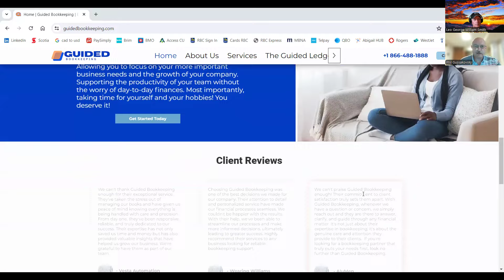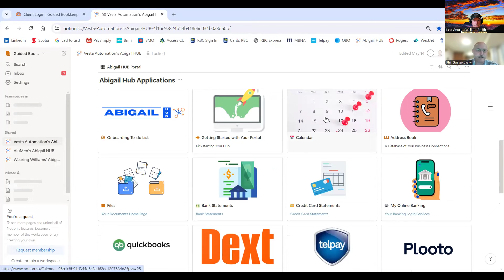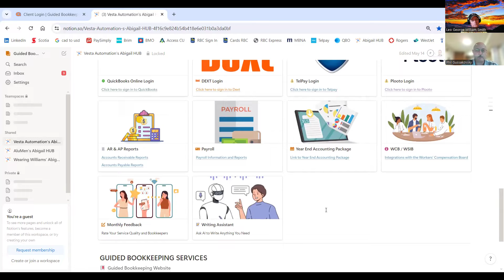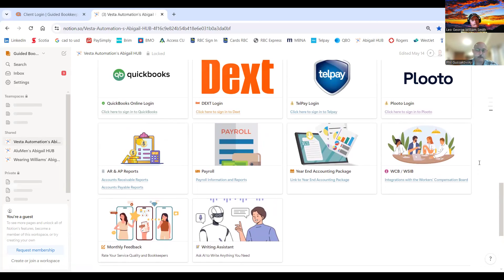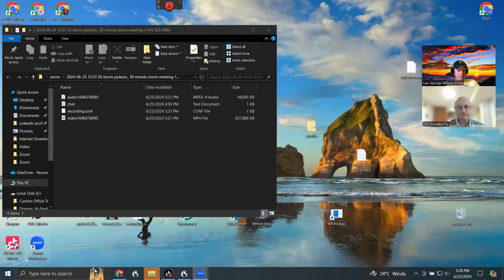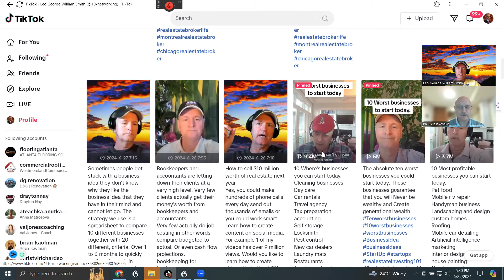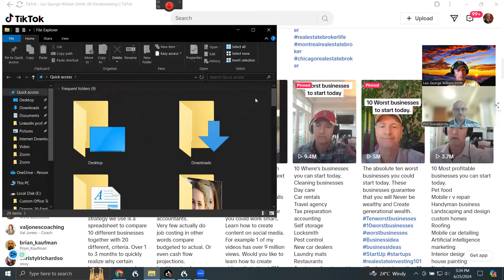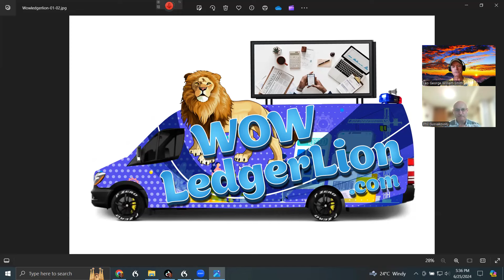How to Build a $100 Million Bookkeeping Business | Expert Strategies Revealed | Leo George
Unlock the secrets to building a $100 million bookkeeping business! In this video, we reveal the essential strategies that set you apart in the industry and create an unfair advantage. Learn how to build trust, differentiate your services, and leverage the power of a large team to drive real success.

🔑 Key Topics Covered:

1. Building Trust: Discover how to establish credibility and trust with your clients.
2. Differentiation Strategies: Learn how to stand out in a competitive market.
3. Leveraging a Team: Understand the benefits of having a large team working on your business.
4. Scaling Your Business: Tips and strategies to grow your bookkeeping business to $100 million.

📈 Ready to take your bookkeeping business to the next level? Watch the video now and start your journey to success!